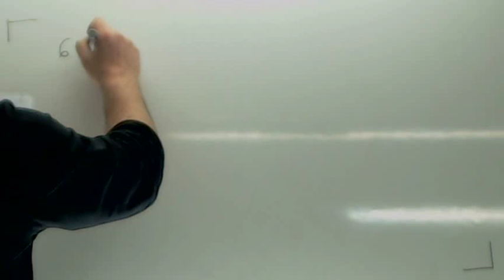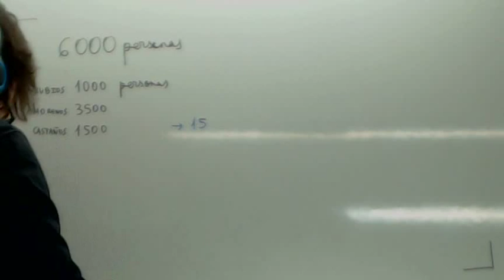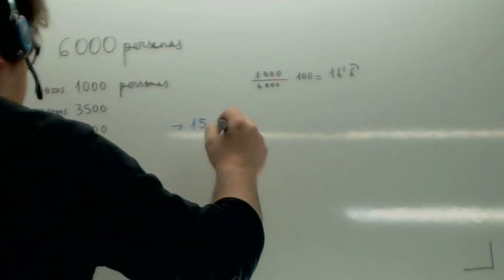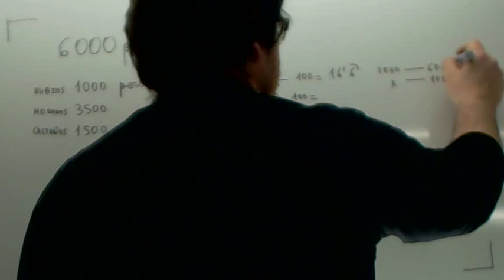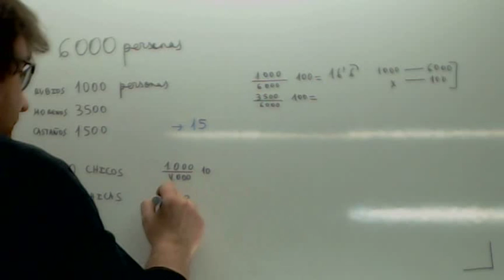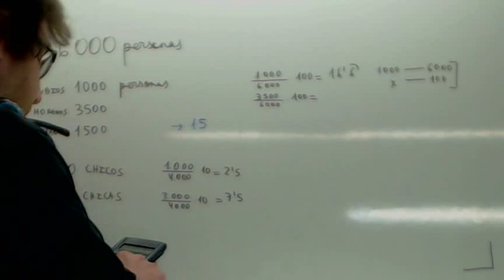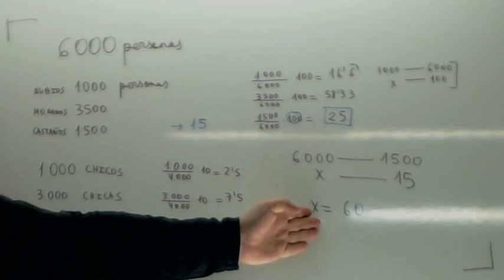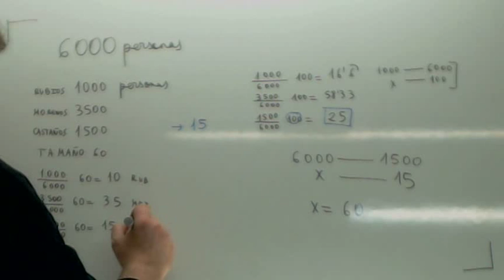Muestreo aleatorio estratificado Usero